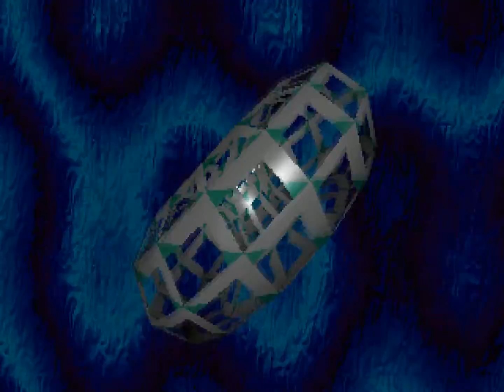Valhalla - Believe (1995) [60fps]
Title: Believe
Group: Valhalla
Platform: MS-DOS
Type: 64k Intro
Released: August 1995